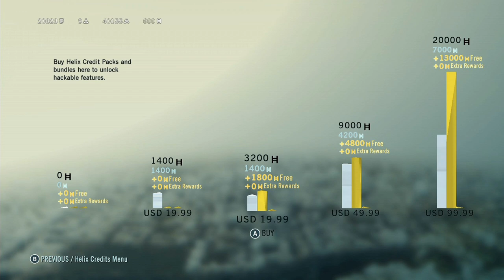Assassin's Creed Unity Unreleased OST - Helix (All Helix Menu Music)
All music from the menu of assassin's creed unity.